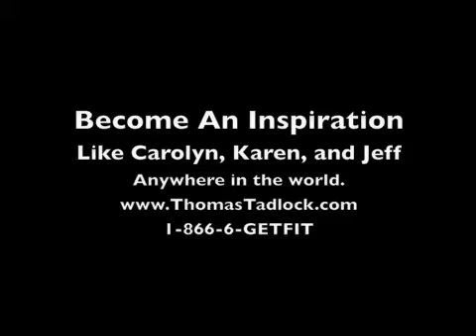4 Days Into Swimsuit Ready Body 21 Day Program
4 Days Into Swimsuit Ready Body 21 Day Program